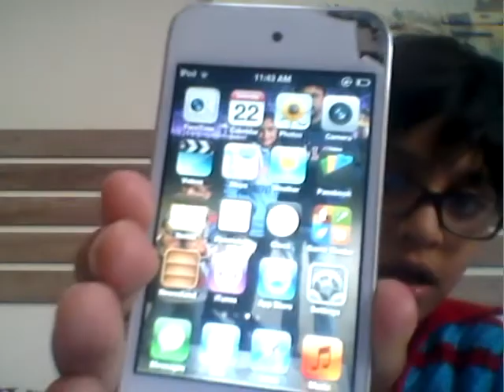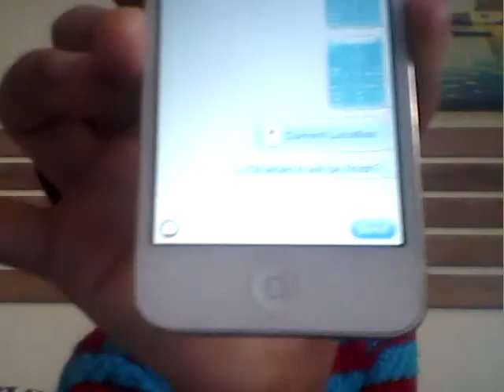Top 5 Things I Like and Don't Like About My Ipod 4G|SPICE UP